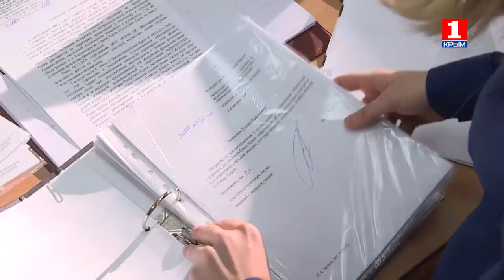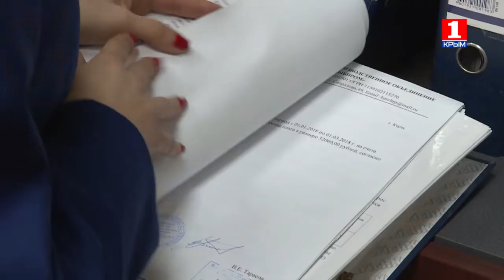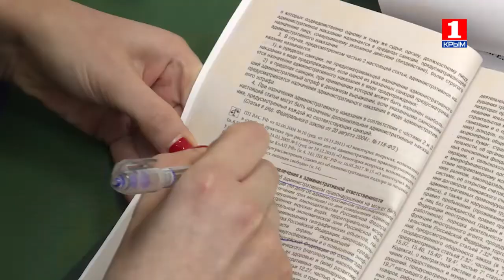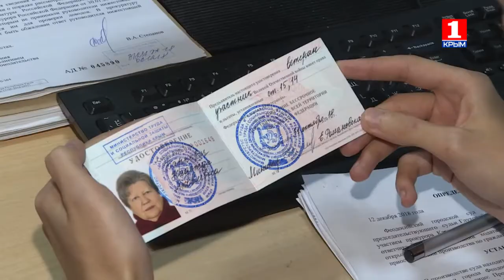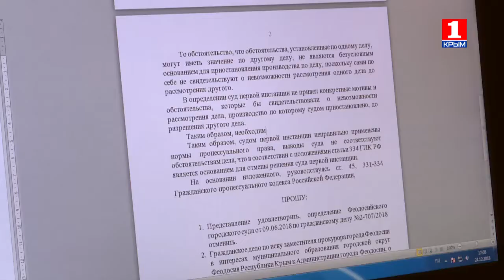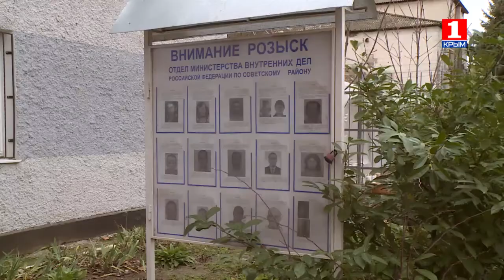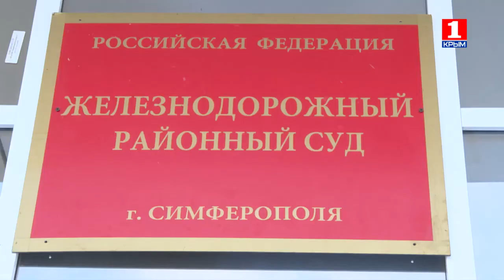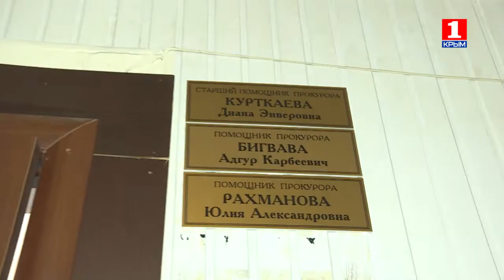Лучшие по надзору: кто победил в ведомственных конкурсах крымской прокуратуры в 2018 году?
В декабре 2018-го года в республиканской прокуратуре завершились ежегодные внутриведомственные конкурсы. В четырёх номинациях, соответствующих главным направлениям прокурорской деятельности, победу одержали молодые сотрудники из разных регионов полуострова. О том, как им это удалось и чего стоит успешное начало карьеры в надзорном ведомстве – смотрите в спецвыпуске программы "Под защитой закона", посвящённом Дню работника прокуратуры России.